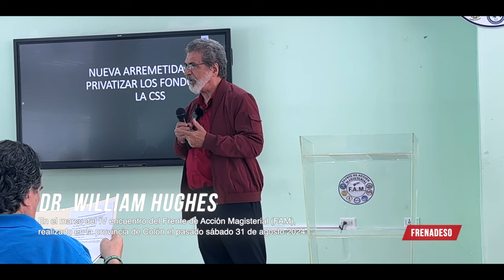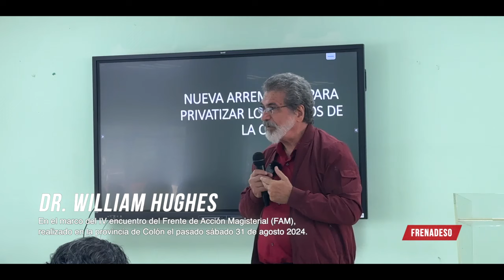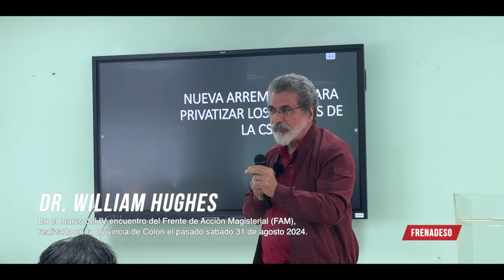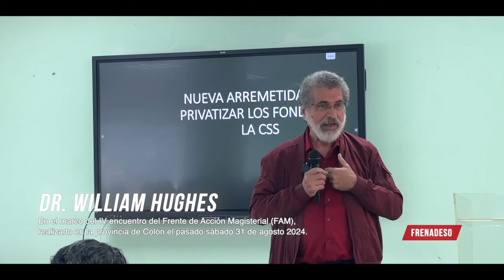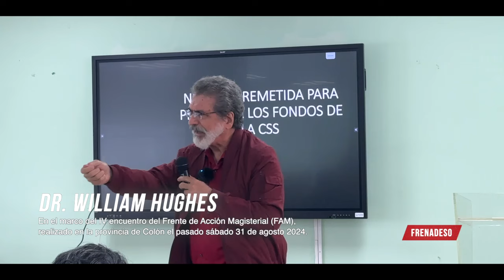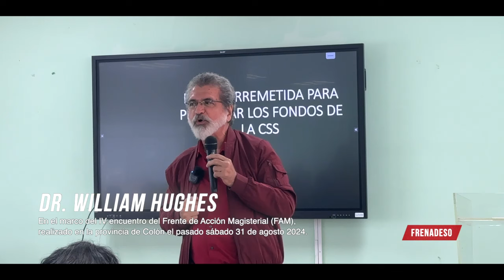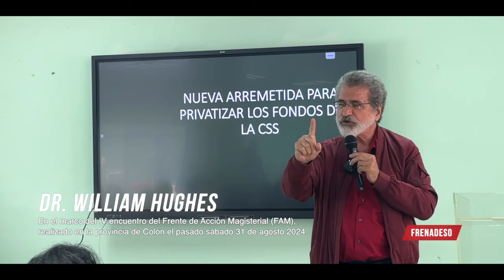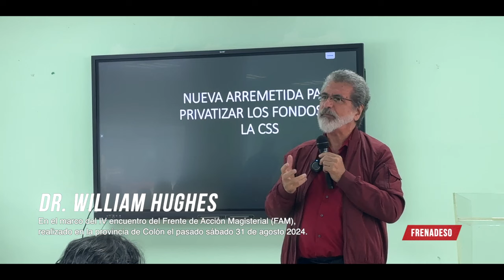Dr. William Hughes Introducción “Nueva arremetida para privatizar los fondos de la CSS”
Introducción a la presentación del Dr. William Hughes , en el marco del IV encuentro del Frente de Acción Magisterial (FAM),  realizado en la provincia de Colón el pasado sábado 31 de agosto 2024.